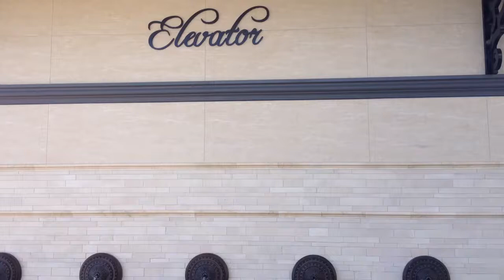Fountain next to the upper-level elevator